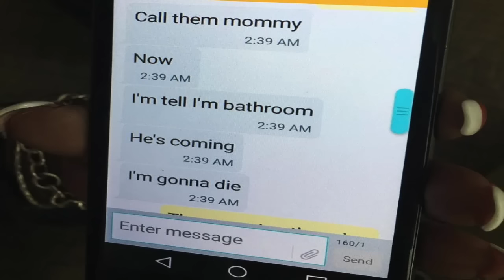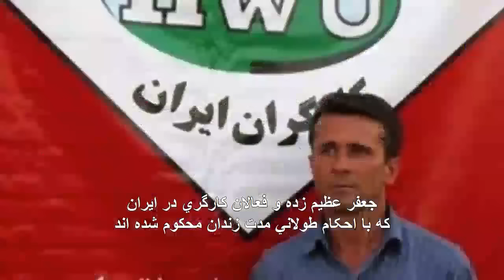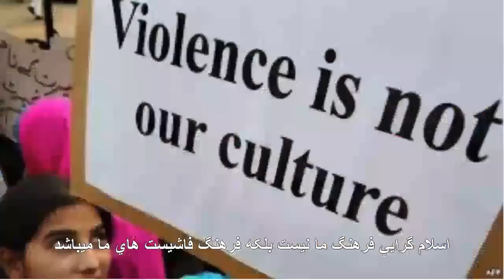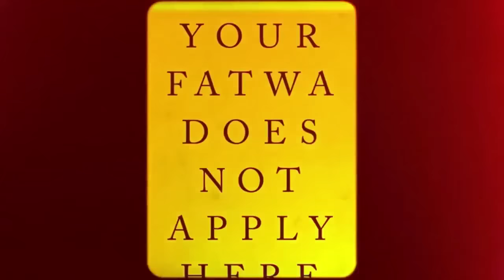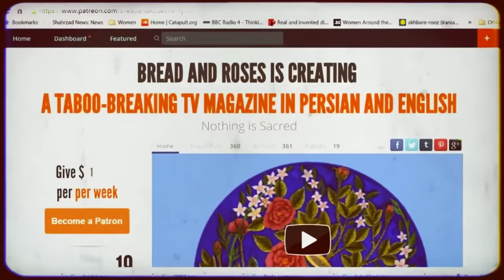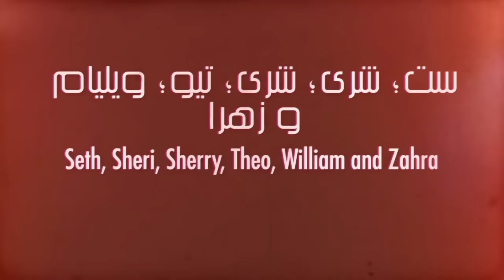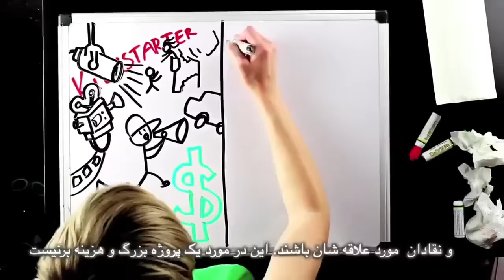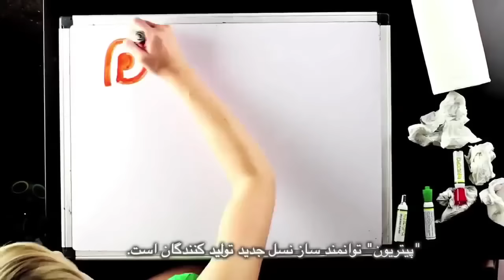سر بلند و سرافراز در دفاع ازسکولاریسم؛ برنامه نان و گل سرخ با مریم نمازی و فریبرز پویا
سر بلند و سرافراز در دفاع ازسکولاریسم
با سخنرانی مریم نمازی در اعتراض پرشكوه سكولاريستها در واشنگتن دى سى
همچنین
حمله به كلوب همجنس گرايان در اورلاندو
سالگرد ۳۰ خرداد ۶۰
روز دفاع از زندانیان سیاسی
اعتراض روزه خوارى
حجاب  زنان و خشک شدن رود خانه ها
آواز زنان در مساجد
ترجمه : محمد باشام
زیرنویس: بهرام م
تدوین: فریبرز پویا
تهيه كننده : مریم نمازی